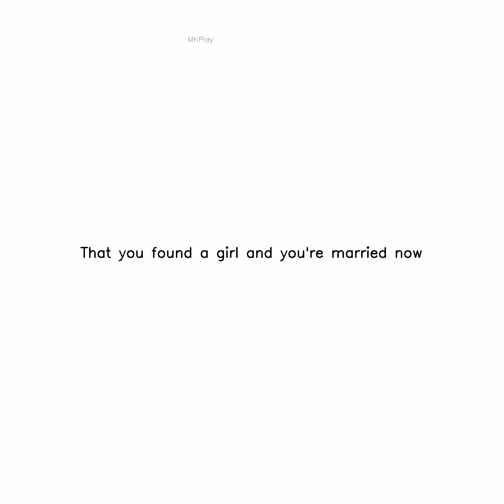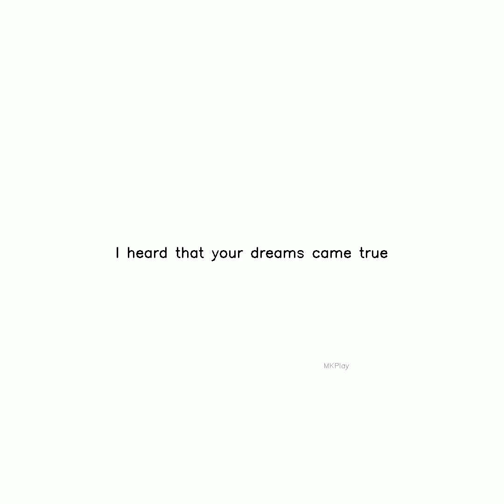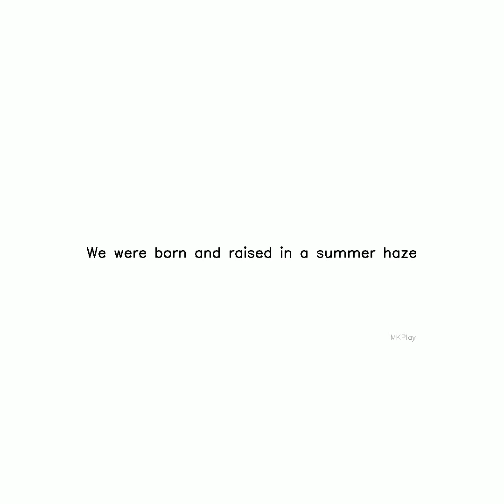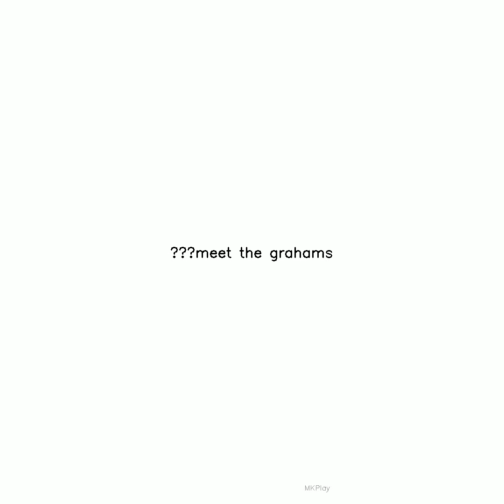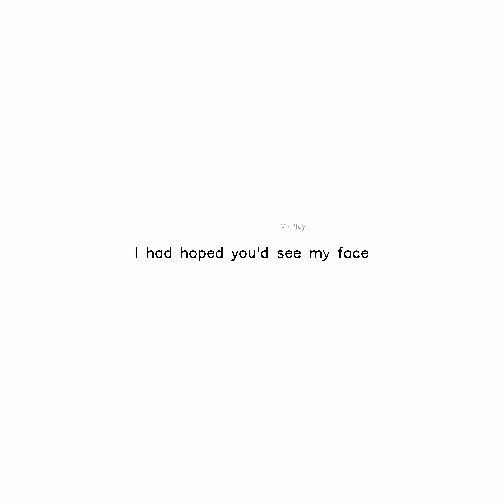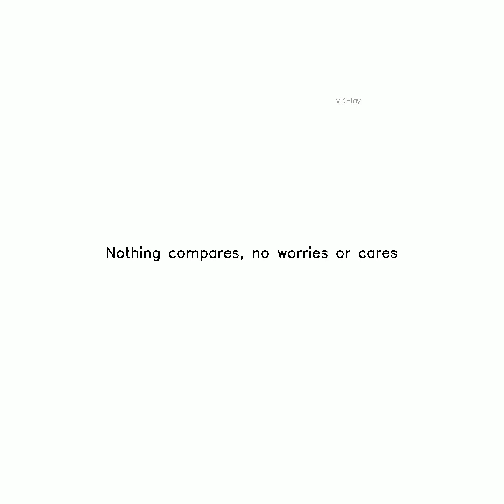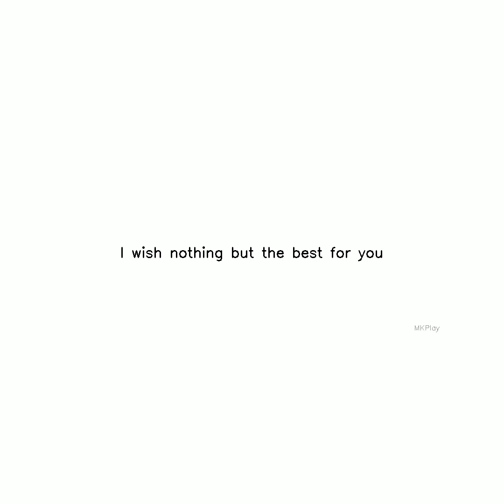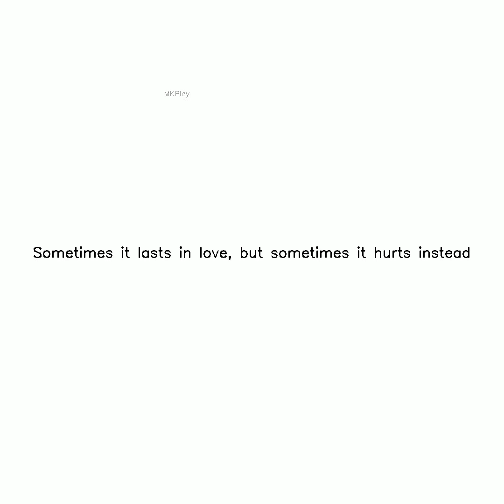SOMEONELIKEUADELE IG Subscribe,Like and Share